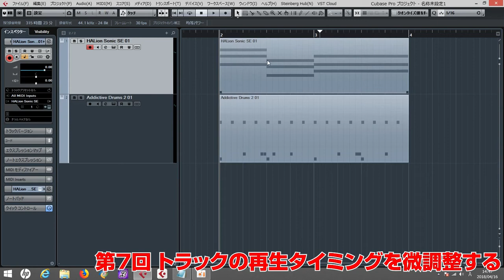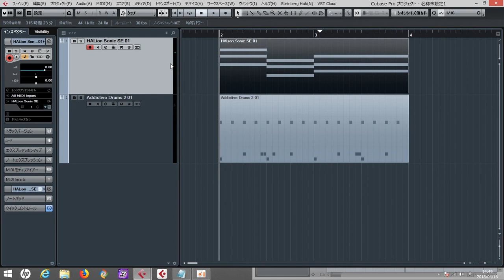今すぐ使えるCubase 活用 Tips 第7回 チャンネル・ディレイでトラックの再生タイミングを微調整する